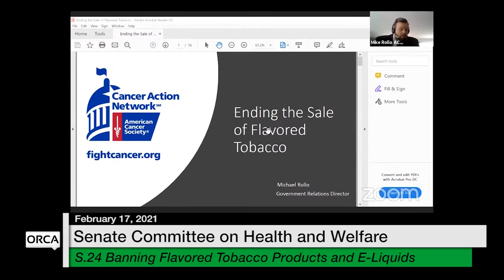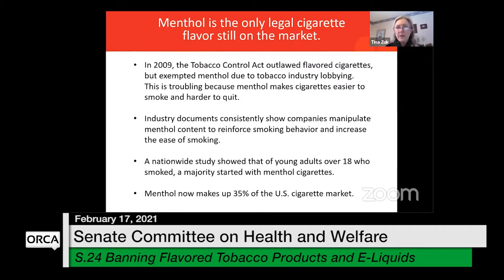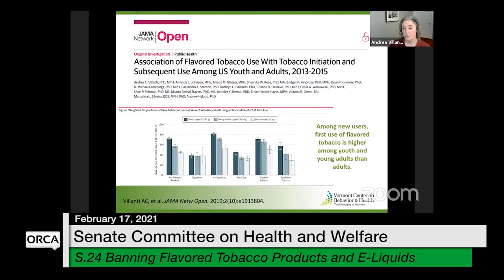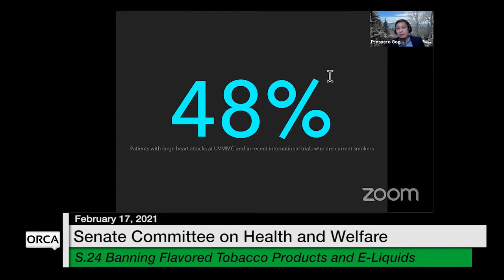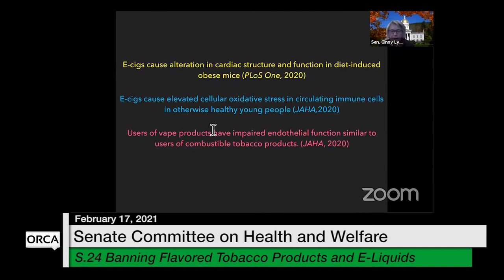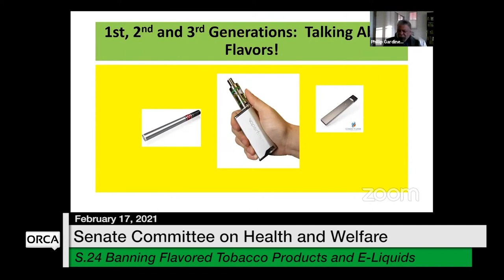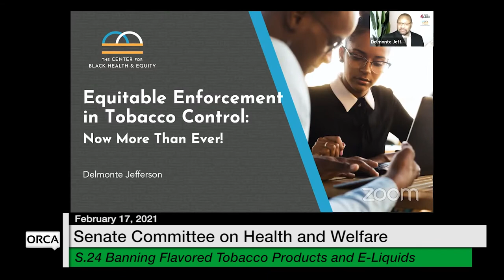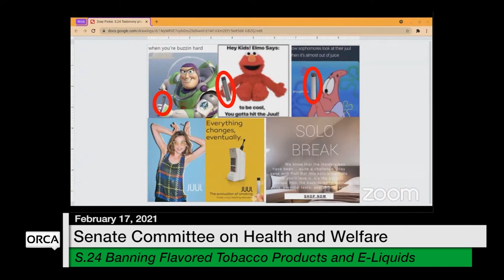Vermont State House - S.24 Banning Flavored Tobacco Products and E-Liquids 2/17/2021